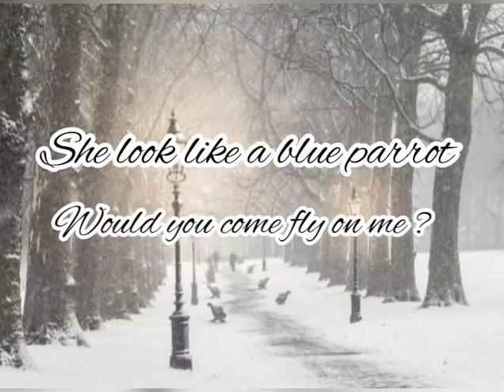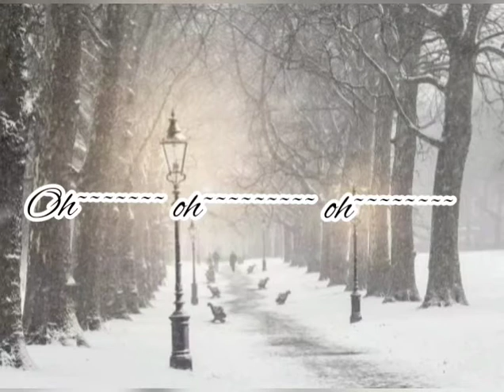winter bear - V {cover}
this is just for fun so no hate please
and all lyrics and editing by me so no copies and I delete in few days